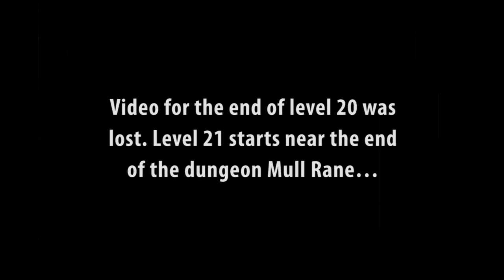21a: Leveling Remora in Kingdoms of Amalur: Reckoning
Level 21 highlights begin somewhat abruptly in the dungeon of Mull Rane, since I lost video at end of level 20. At 3:20 an EPIC battle begins for the Cradle of Summer quest Floodgates. I died twice before winning that fight. Three Prismere Trolls are brutal.

About this video series: I initially set out to play a Finesse/Might hybrid character on hard difficulty, documenting my path on the official Reckoning forum. I was hoping to uncover and document some of the problems people have had with the game, and provide a path through the game that didn't outlevel whole areas. By level 22, I had already outleveled a couple areas I had yet to enter. So, I failed.

After a break of a couple weeks, I decided to continue anyway, since it's really fun, I am still challenged by the fights the game is throwing at me, and viewers are still enjoying the series.